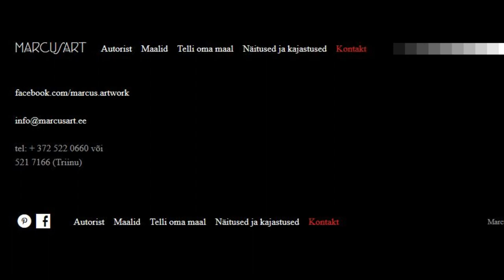Meepott Presents: marcusart.ee opening & Ishimaru Malama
Meepott esitleb: marcusart.ee Avapidu. Riimi ja rütmiga esineb Ishimaru Malama.